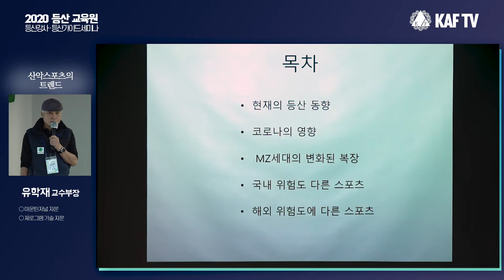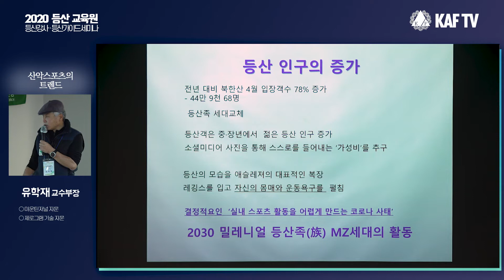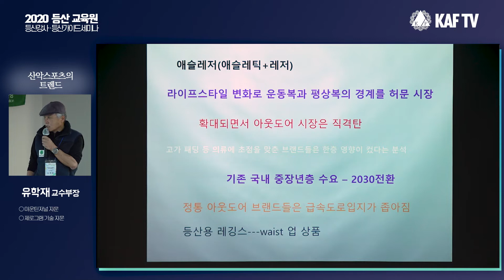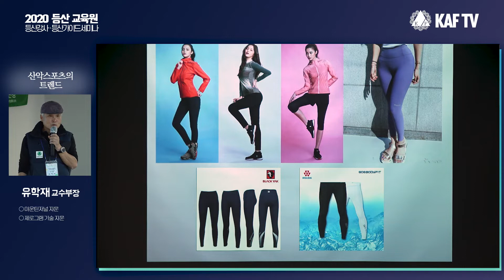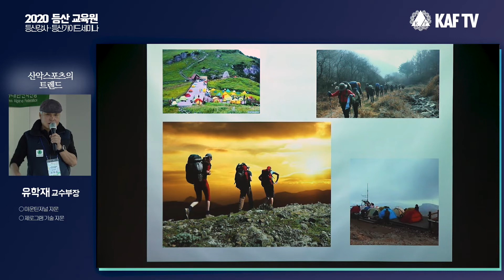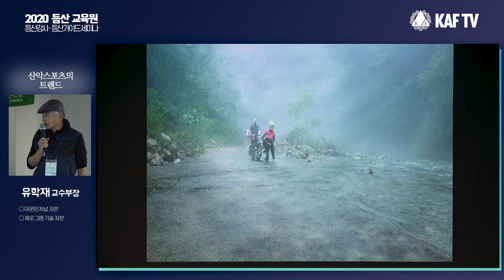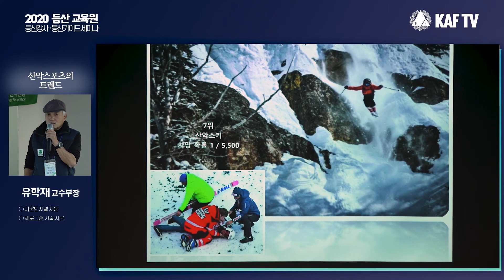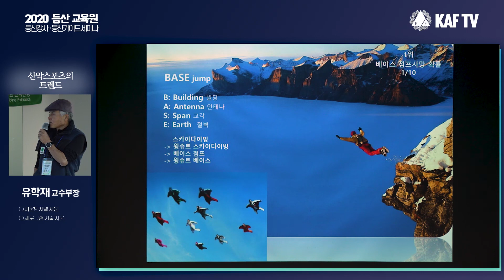[강의] 등산교육의 어벤져스가 뭉쳤다!! 2020년 등산교육원 등산강사·등산가이드 세미나 제 3탄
등산교육의 어벤져스가 뭉쳤다!!

2020년 등산교육원 등산강사·등산가이드 세미나 제 3탄!
산악스포츠의 트렌드 ㅣ 유학재 교수부장